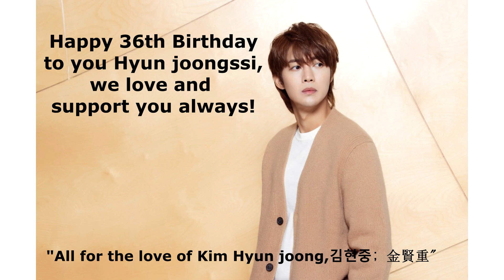Happy 36th Birthday to you, Kim Hyun Joong! June 6,2021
A Birthday Video for Kim Hyun Joong, We love you and we want you to enjoy your day with your family, fur babies, Team henecia, and Gemini Band. Our Prayer is that you will be always in good health, with More Albums to come and more projects especially in SK and all parts of the World, God is so good always God bless you more.